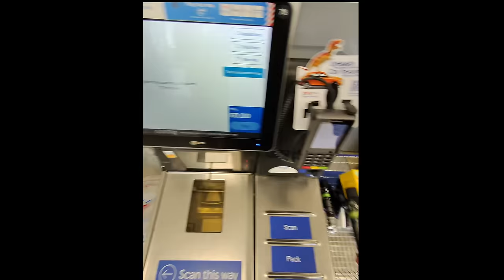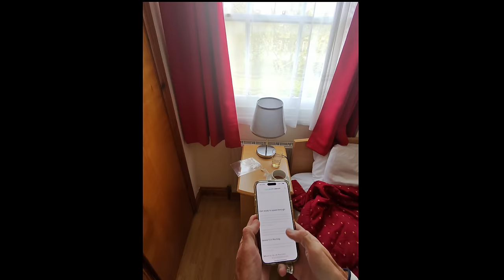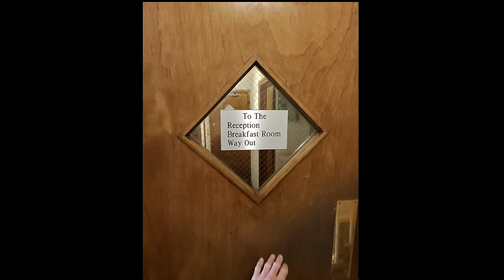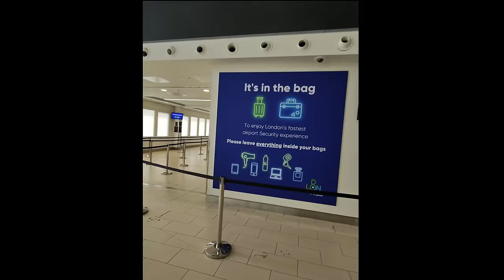NEW UK Airport Scanners! How Much Can You Really Take In HAND LUGGAGE To NICE Now?!👮🧴🇬🇧🇫🇷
NEW UK Airport Scanners! What Can You Really Take In Hand Luggage To NICE Now?!👮🧴🇬🇧🇫🇷

  Links to other Products reviewed on the channel:

1.  Woowind Tyre Pump
2.  Holts Emergency Puncture Repair Kit
3.  Topdon JS 2000 Jump Starter
4.  USB A Splitter
5.  Scotch 10KG Tape
7.  USB roof Light
8.  Handirack Roof Rack